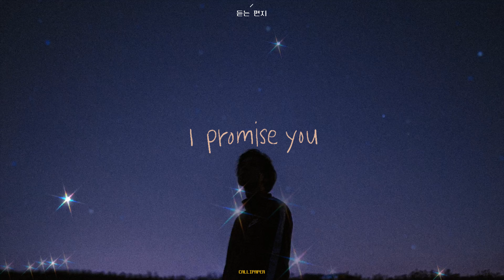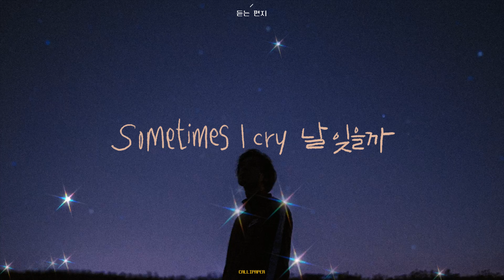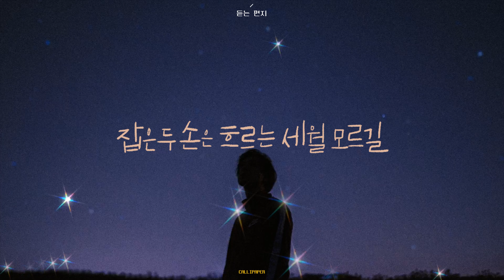40 (Forty) - 듣는 편지 | 잡은 두 손은 흐르는 세월 모르길 | 손글씨 | 캘리그라피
[손글씨/캘리그라피/calligraphy/가사/lyrics] 40 (Forty) - 듣는 편지

저 별을 가져다 너의 두 손에 선물하고 싶어

내 모든 걸 다 담아서 전해주고파
Sometimes I cry 널 잃을까
Sometimes I feel 내 품에 잠들어 있는 너

I promise you 첫눈이 오는 날에
I promise you 너와 함께
두 손을 마주잡고 그날을 거닐며 외쳐
I love you 잡은 두 손은 흐르는 세월 모르길

그 자리 니 온기 하나하나 담아두고 싶은걸
내 맘이 그래 오래도록
Sometimes I cry 날 잊을까
Sometimes I feel 살며시 눈감아 주는 너